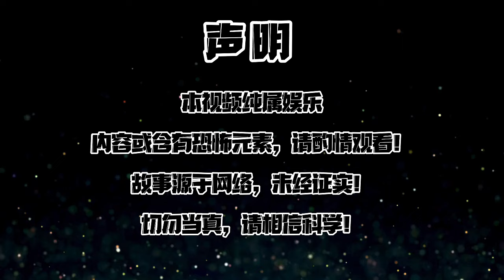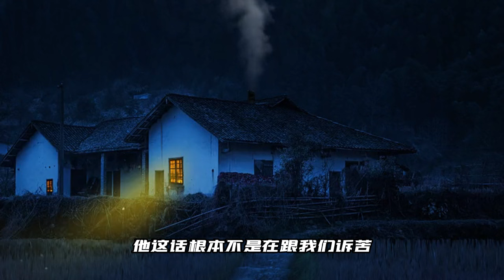【天涯神贴】【莲蓬鬼话】——我小时候见过一位神人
仅供娱乐！